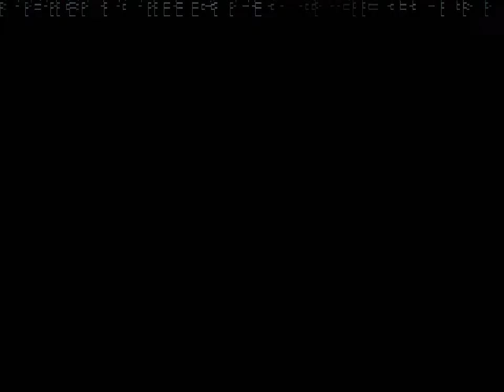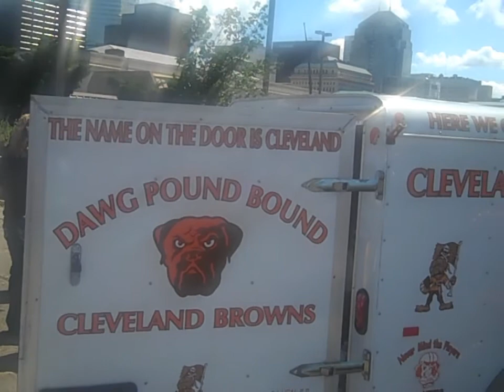Cleveland Brown's Tailgating 10-10-2012(2/2)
A video of Cleveland Brown's fans tailgating for the 2012 home opener against the Philadelphia Eagles - Produced by Larry West of Digital Ace.